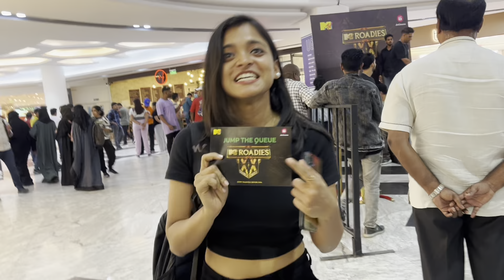part1 MTV Roadies Double Cross Audition in Hyderabad 2024 ￼/ Roadies Audition